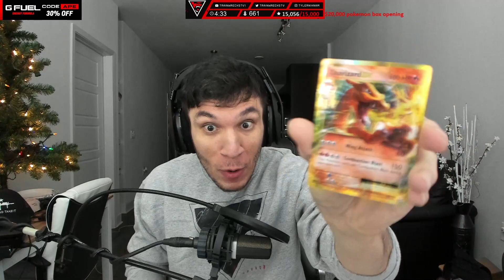trainwreck pulls a $10 pokemon card